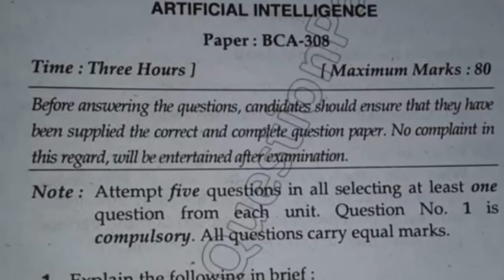2018 Mdu BCA 6th Sem Reppear Artificial Intelligence Question Paper